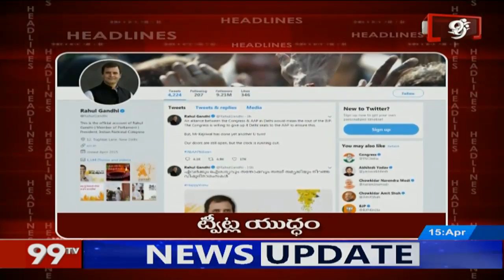99Tv News 9PM Headlines | News Updates | 15-04-2019 | 99TV Telugu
99Tv News 9PM Headlines | News Updates | 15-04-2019 | 99TV Telugu.